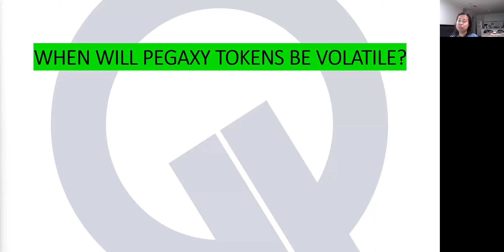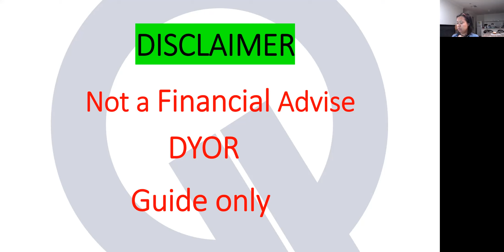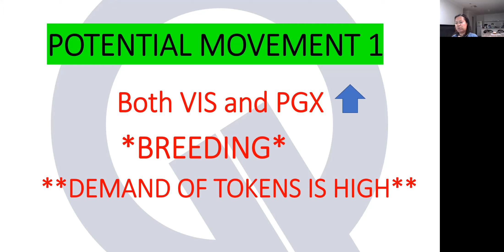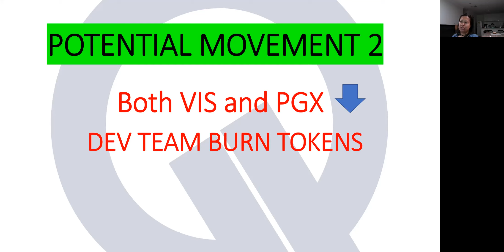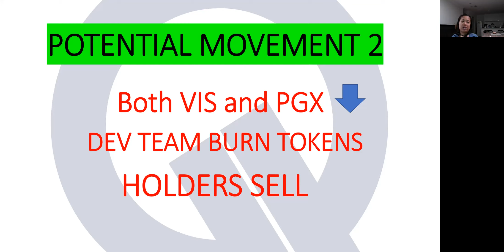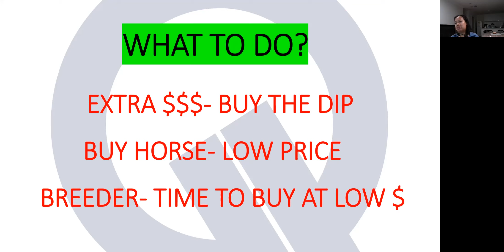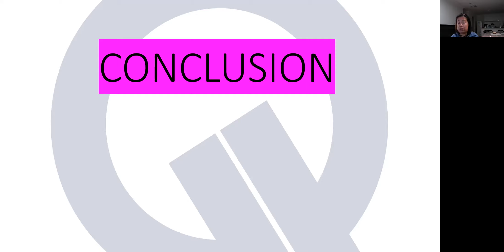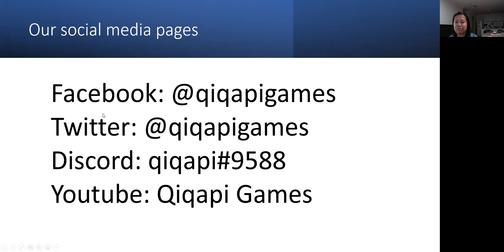Pegaxy Tokens will be VOLATILE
Some helpful tips when Pegaxy token prices becomes volatile , all you need to know and do.

*Blunder- breed pegaxy not axie*